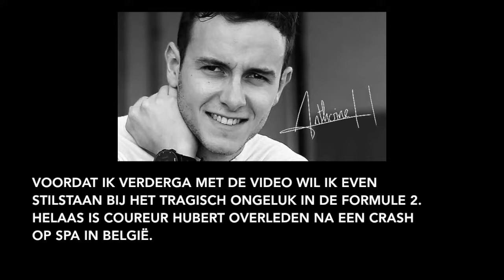DE GROTE PRIJS VAN BELGIË - F1 2018 (RIP Hubert)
Genieten met gameplay van GP België